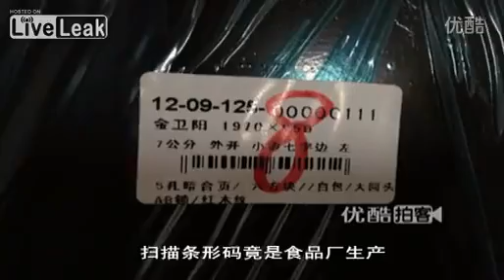Home buyers find apartment doors are made out of scrap paper by some food company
It looks good outside but is all crap inside.